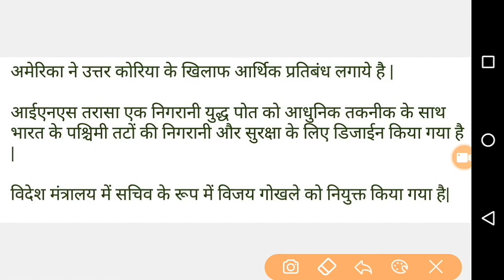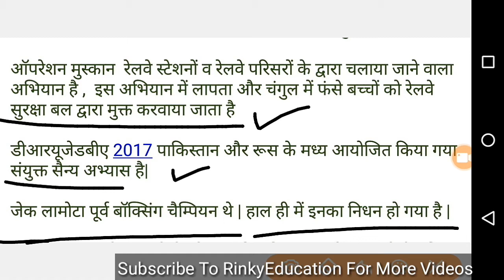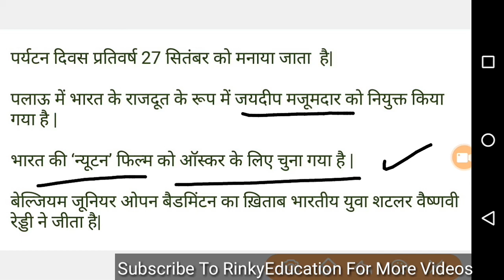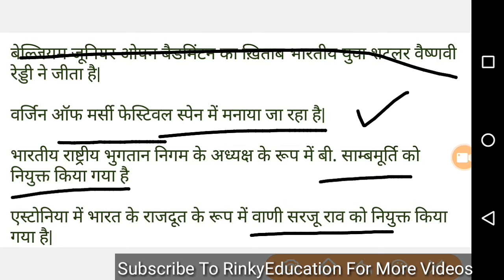5 OCT - 10 OCT Current Affairs in Hindi For Haryana Police HSSC Exam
in this video 5 OCT - 10 OCT Current Affairs in Hindi For Haryana Police HSSC Exam